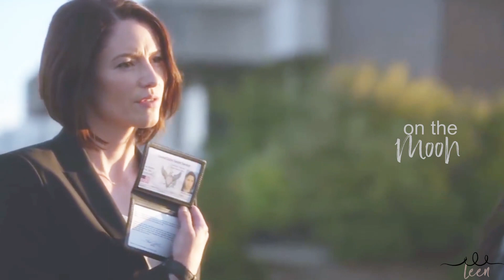Maggie&Alex - Moondust [OTP week #4]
Maggie&Alex - They are endgame, end of the discussion! I once watched the first episode of Supergirl and realized that this show isn't really my thing, but ended up watching Sanvers scenes and falling in love with them. Ever since this happened, they are my second favorite OTP after Omelia. Sanvers made it to place 4 as voted by my subscribers. :)
TV-show: Supergirl
Couple: Maggie&Alex (Sanvers)
Song: Moondust - Jaymes Young

I do not own the scenes and the music.

Have fun!